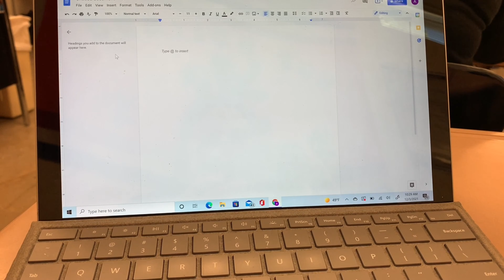Talon Weekly 12/13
Happy Monday Eagles!